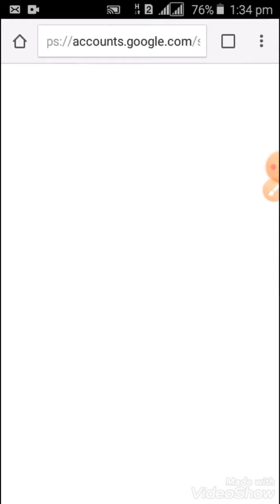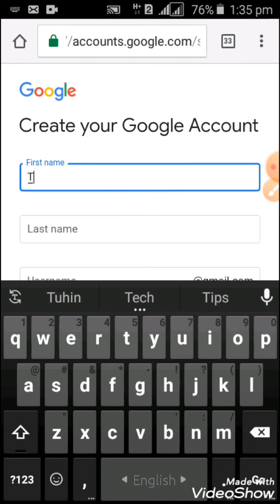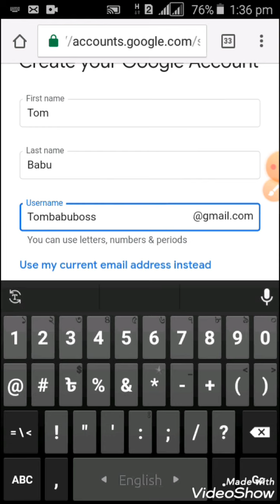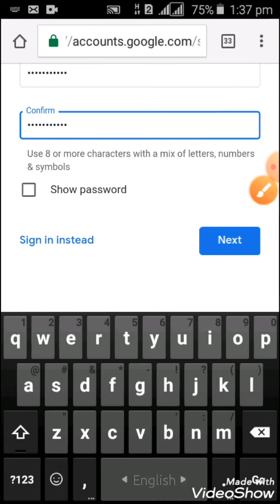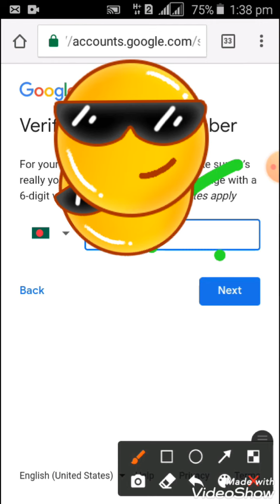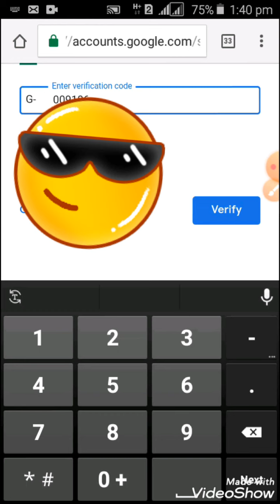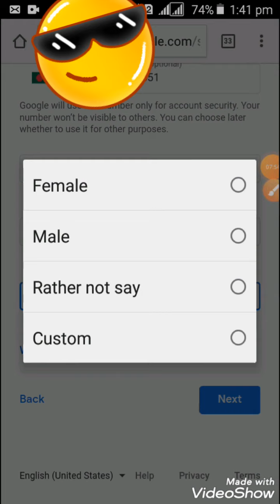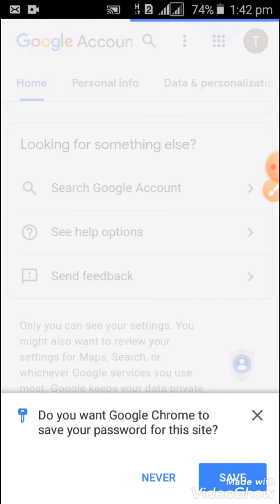how create gmail account কিভাবে নতুন জিমেইল একাউন্ট খুলতে হয়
Today we will learn how to create a new Gmail in Bengali and they are easy for you to create. I hope you will watch the whole video very easily.how to create new gmail account This video is very helpfully.
How learning Gmail account create
how to create unlimited gmail account bangla
কিভাবে জিমেইল একাউন্ট খুলতে হয়
কিভাবে নতুন জিমেইল একাউন্ট খুলতে হয়

কিভাবে একটি জিমেইল একাউন্ট খুলতে হয়